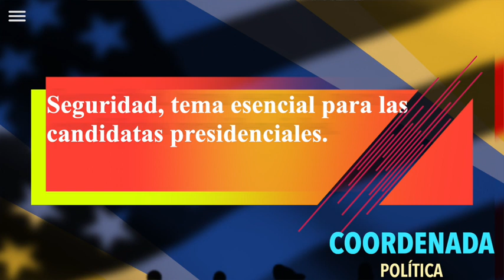Seguridad, tema esencial para las candidatas presidenciales